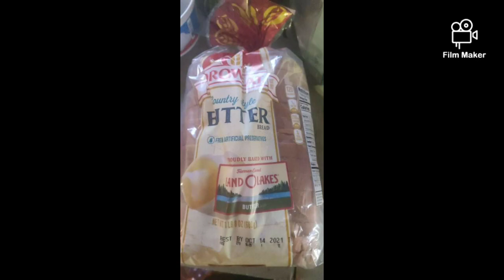Walmart neighborhood market haul #10102021